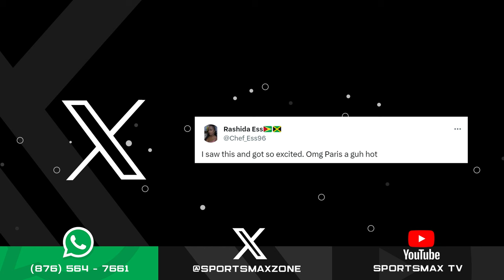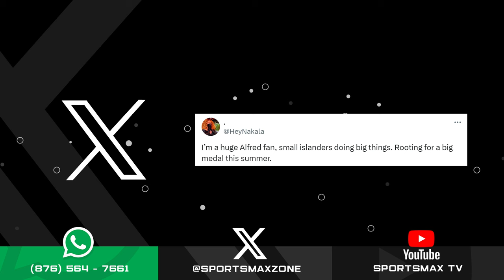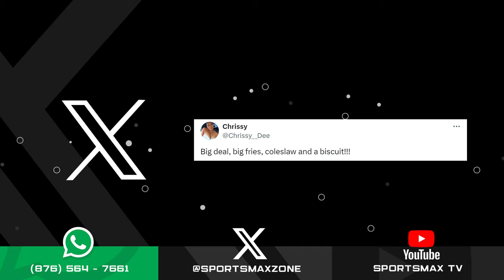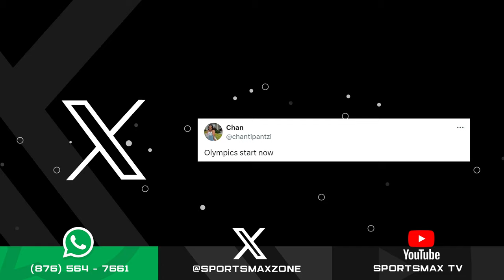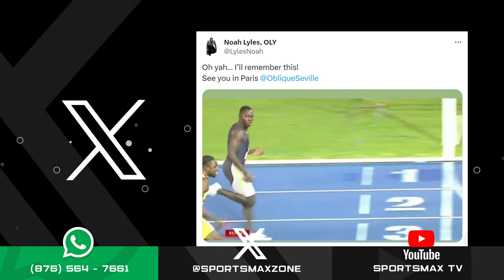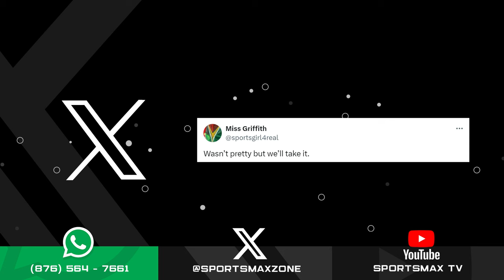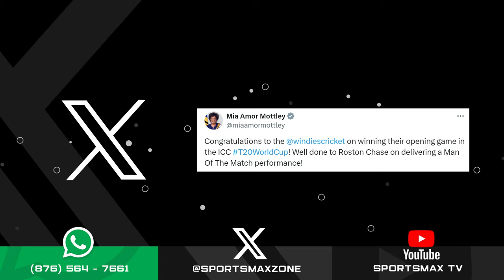Zone Interactive: June 3, 2024 | SportsMax Zone